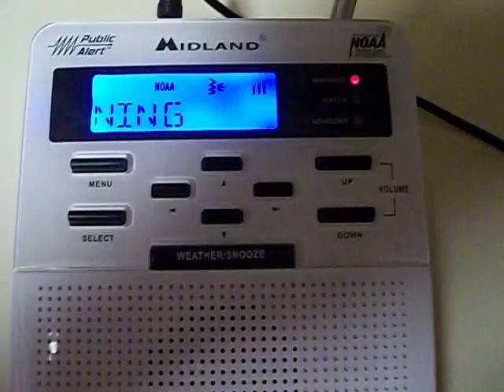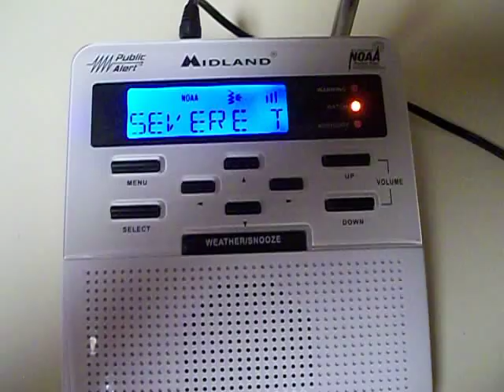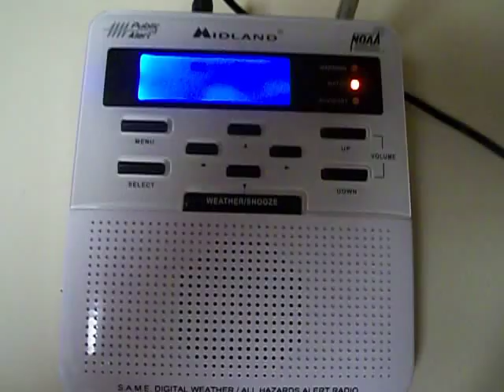Severe Thunderstorm Watch 610 Rebroadcast [EAS 42] | NOAA Weather Radio (7/8/2011)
The initial alert issued is actually EAS 40. The station, operated by the NWS Philadelphia/Mount Holly and broadcasting from Sudlersville in Maryland, had went offline for a few minutes. I checked up on it a few minutes later (the weather radio was in the same spot the entire time) and it was in the middle of an EAS. It turns out that the NWS office resent all the watches and warnings in effect at that time for the entire broadcast area.
*Recorded:*
8 July 2011 after 2:00 PM EDT
*Alert:*
Severe Thunderstorm Watch 610 [SPC 2011]
*Station:*
WXK97 [Sudlersville, MD | 162.500]
*Link:*
*Locations:*
Kent, DE
New Castle, DE
Sussex, DE
Anne Arundel, MD
Baltimore, MD
Caroline, MD
Cecil, MD
Harford, MD
Howard, MD
Kent, MD
Queen Anne's, MD
Talbot, MD
City of Baltimore, MD
Cumberland, NJ
Salem, NJ
Chester, PA
Delaware Bay north of East Point, NJ to Slaughter Beach, DE
Delaware Bay south of East Point, NJ to Slaughter Beach, DE
Chesapeake Bay north of Pooles Island, MD
Chesapeake Bay from Pooles Island to Sandy Point, MD
Chesapeake Bay from Sandy Point to North Beach, MD
Chesapeake Bay from North Beach to Drum Point, MD
Patapsco River including Baltimore Harbor
Chester River to Queenstown, MD
Eastern Bay
Choptank River to Cambridge, MD and the Little Choptank River